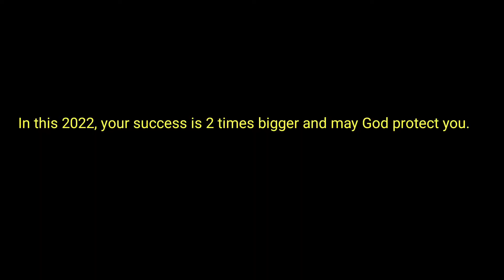Happy New Year 2022 Picnic Vlog /ନୂଆଁ ବରଷ ର ଭୂଜି ଭାତି କରବାର ମନ ନାଇଁ ଥାଇଁ ଫିର କାଣା ହେଲା ଯେ କଲୁ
Hello Viewers I am Dinabandhu Sikha , This is My 2nd new Vlog Channel "Dina Art Vlog" Kildly Support again Like Dina Art (1st youtube Channel)

About this Video:-ଇ ଭିଡିଓ ରେ ଆମର ଇଛା ନାଇଁ ଥିଲା ଭୁଜି କାରବାର କେ ହେଲେ ଫିର v ବାହାରିଲୁ ଟିକେ ମଜା ମସ୍ତି ଲାଗି l ସମସ୍ତଙ୍କୁ ନୂଆଁ ବରଷ ର ବହୁତ ବହୁତ ଟେ ଶୁଭେଚ୍ଛା. ଆଉ କାଣା କହେମି ଭିଡିଓ କେ ପୁରା ଦେଖୁନ ଜାନି ପାରବେ l